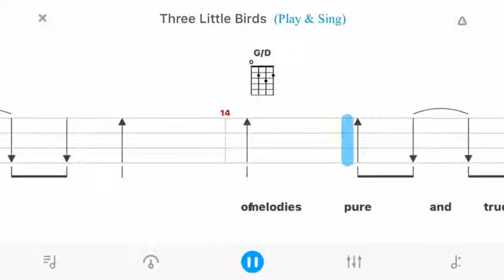Three Little Birds-Bob Marley | Ukulele Tabs Tutorial for Beginner-Strumming uke Lesson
In this ukulele tutorial, you will learn how to play the chords and strumming for "Three Little Birds" by Bob Marley at 0.3 speed.